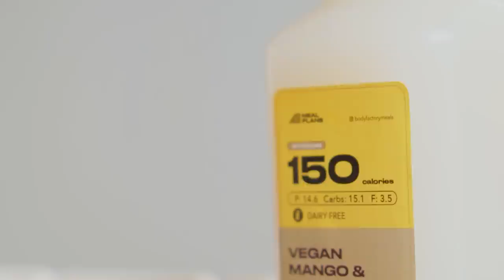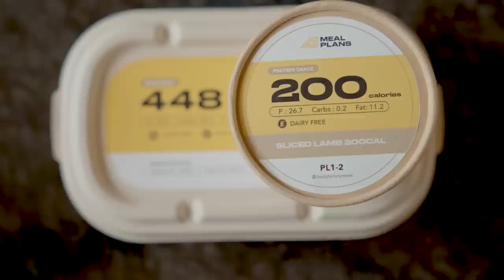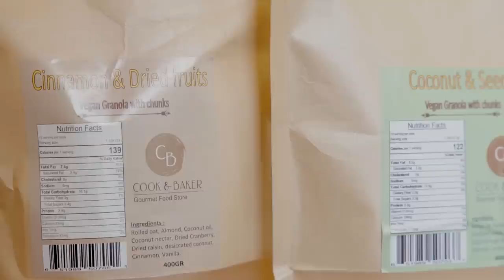How YOU Can Eat Well as a Digital Nomad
In this video, I’ll be discussing what I eat in Bali. I’ll cover my weekday meals, weekend meals, and the contents of my meal plan.

Join me on my transformative adventure in Bali while uncovering the secrets to a happier, more organized, and productive life—and don't forget to subscribe to my Substack newsletter for exclusive insights

Want to become a Digital Nomad? Find out how I did it, and how you can, too

My name is Omar Bayat and I moved to Bali, Indonesia on March 31st, 2023 for a better, happier life.

Cheers,

Omar

00:00: Intro
05:36: Outro
06:08: Bloopers

Apple AirPods Pro
Apple iPad Pro
Apple iPad Pencil
Apple iPhone 14 Pro Max
Apple Magic Keyboard
Apple MagSafe Battery Pack
Apple Watch Series 8

Barner Dalston Blue Light Glasses
Belkin BoostCharge Pro (3-in-1 Wireless Charger with MagSafe 15W)
Maxi Whiteboard
Moleskine Classic Ruled Paper Notebook

MY GEAR:

📷 Camera: Sony Alpha 7C
🔍 Lens: SAMYANG AF 24-70mm f/2.8
💡 Lighting: Nanlite FS-150 LED Daylight Spot Light
🎙️ Microphone: RØDE Wireless GO II Dual Wireless Mic System
🔭 Tripod: Provision Professional DV Tripod Kit